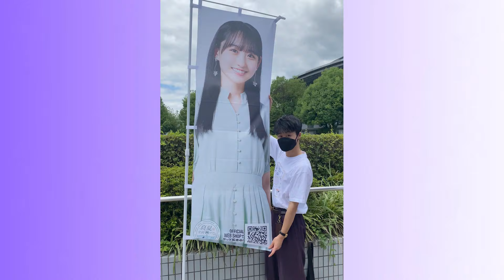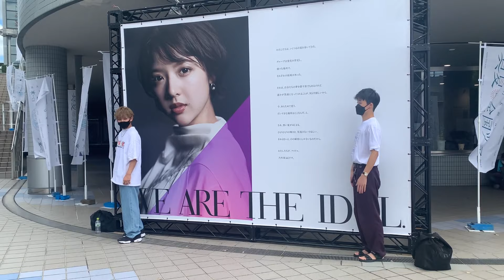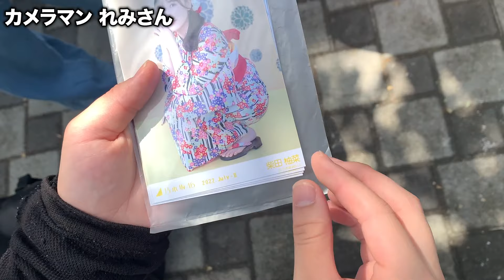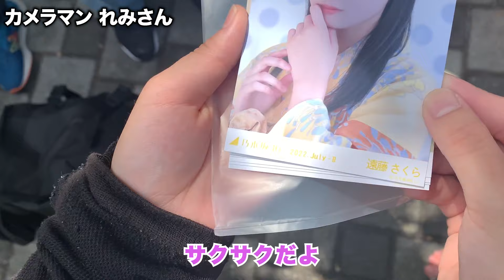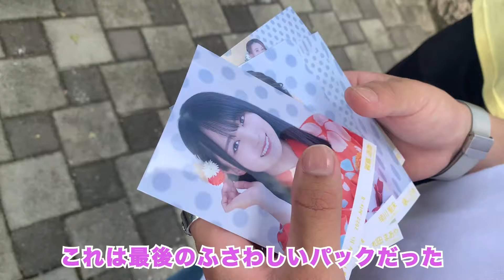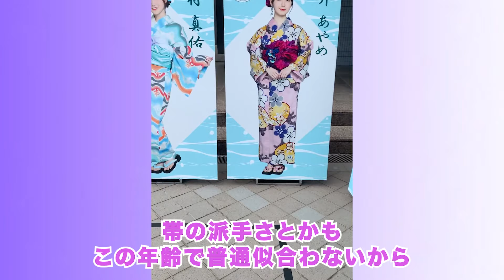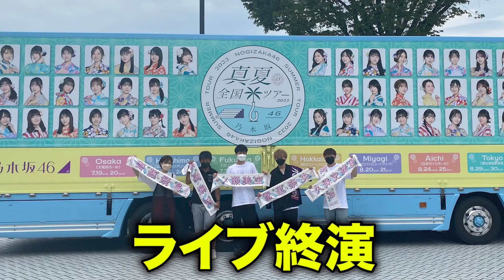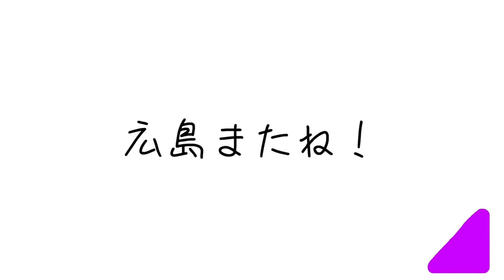【乃木坂46】全国ツアー2022広島公演2日間を詰め込んだらVlogがなんなのかわからなくなった~Vlog?~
しょーご君のチャンネル

◆自己紹介
どうもこびーです!!1999年2月3日生まれの22歳です!!
AB型の左利きです!!
永遠の推しメン＝渡辺みり愛、北野日奈子
乃木坂46の推しメン＝冨里奈央、一ノ瀬美空
坂道系の動画を中心に、
俺がやりたい事だけをひたすら上げ続けます!!